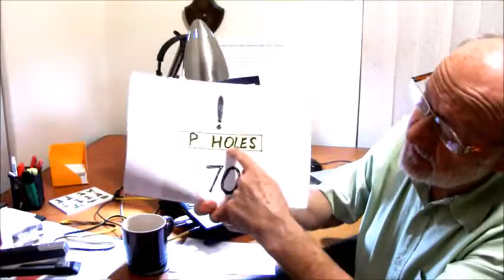How to tell a Safety Story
A "How to . . . ." video about telling memorable safety stories, explaining Why, What and How.